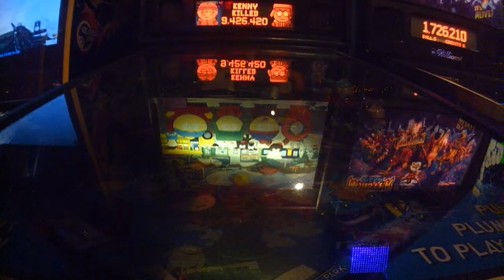South Park Pinball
South Park Pinball by SEGA at Flipper McCoy's arcade in Virginia Beach VA.